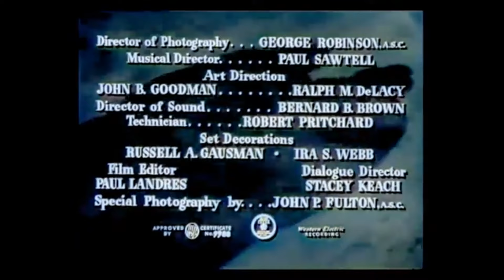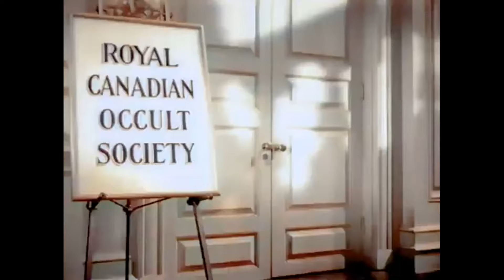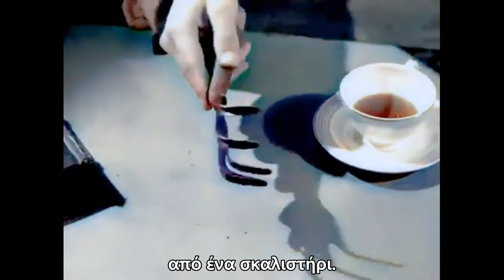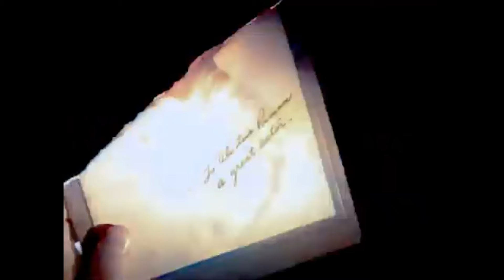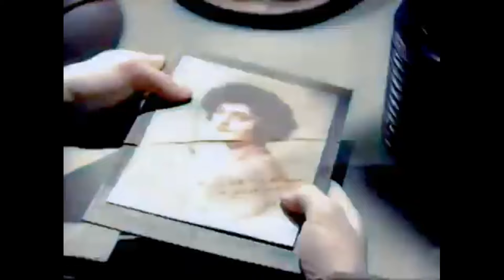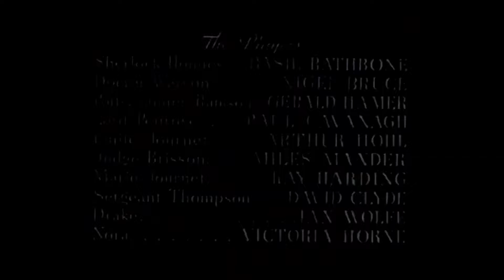Colorize!!! Η Κόκκινη Δαγκάνα (1944) Σέρλοκ Χόλμς - ΕΛΛΗΝΙΚOI ΥΠΟΤΙΤΛΟΙ.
Original Title:The Scarlet Claw (1944)
Σκηνοθέτης:Roy William Neill.
Ηθοποιοί:Basil Rathbone, Nigel Bruce, Gerald Hamer.
Shelock Holmes _ The Scarlet Claw _ (1944)
Σύνοψις:
Ο Σέρλοκ Χολμς είναι στον Καναδά για να συμμετάσχει σε μια διάσκεψη για τον αποκρυφισμό. Μαθαίνει απο τον Λόρδο Penrose ( Paul Cavanagh) ότι η σύζυγός του έχει δολοφονηθεί στο μικρό χωριό La Mort Rouge. Ο Σέρλοκ Χολμς είναι έτοιμος να επιστρέψει στην Αγγλία αλλά λαμβάνει ένα τηλεγράφημα από την Lady Penrose, πριν από το θάνατό της, ζητώντας του βοήθεια καθώς φοβάται για τη ζωή της. Ο Χολμς αποφασίζει να ερευνήσει το θάνατό της. Φθάνοντας στο χωριό ανακαλυπτει ότι οι κάτοικοι πιστεύουν ότι η δολοφονία είναι απο το θρυλικό τέρας (La Mort Rouge) που περιπλανάται γύρω από το χωριό.